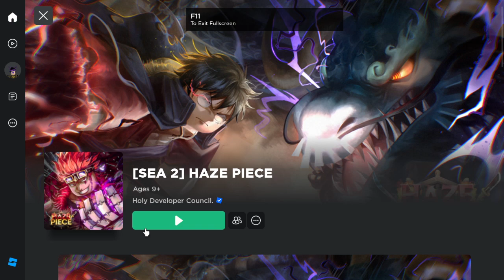Noob's Journey To Becoming A Pro In Haze Piece